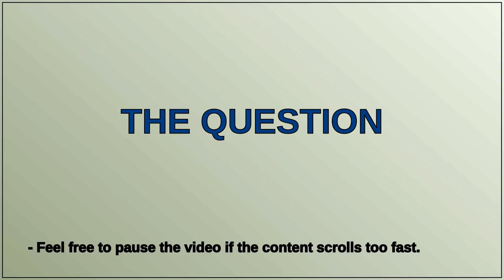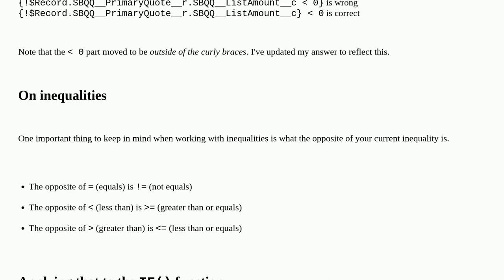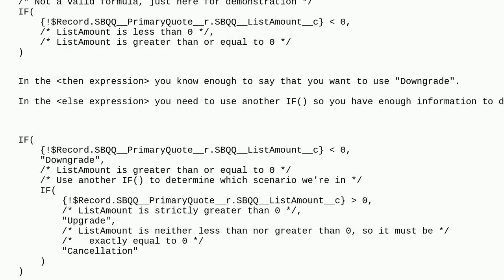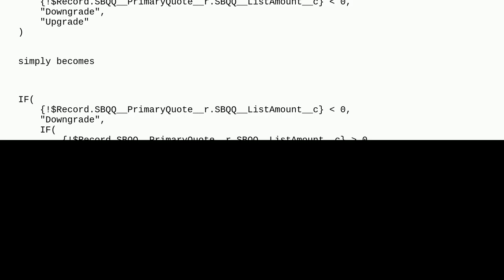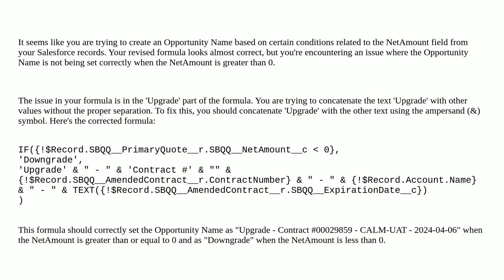Salesforce: If Statement with complex logic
If Statement with complex logic

A special thanks goes out to the community

  formula